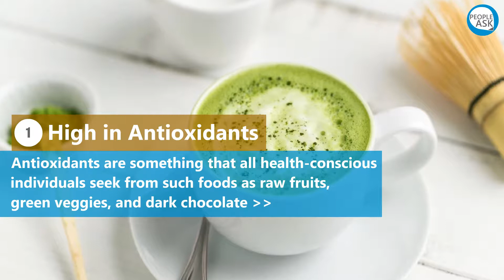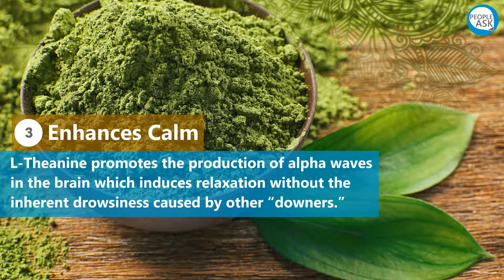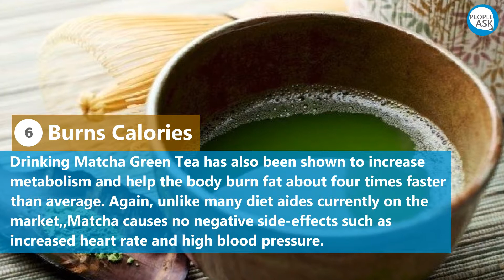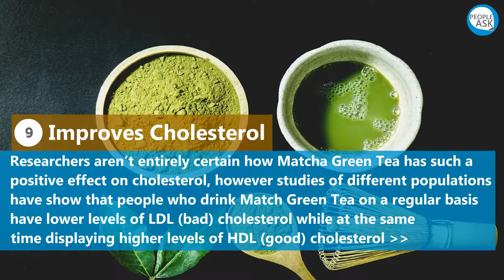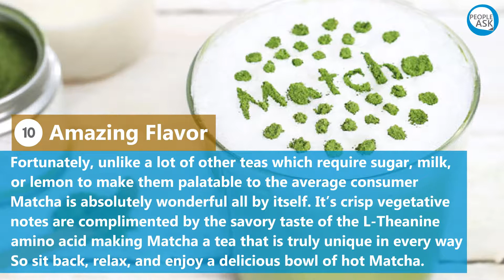Health benefits of Matcha